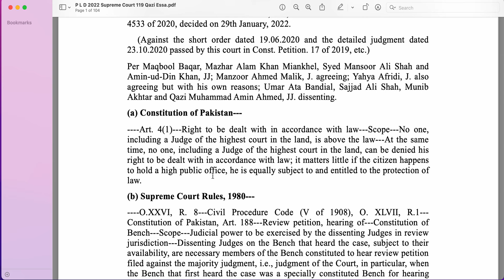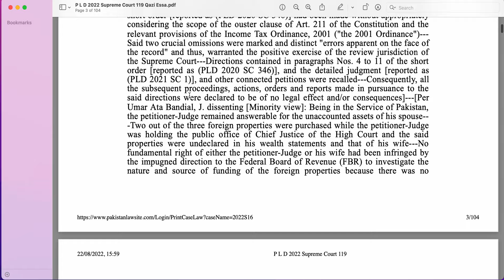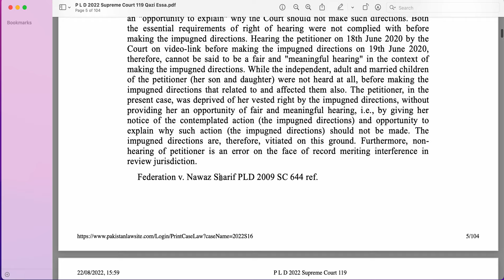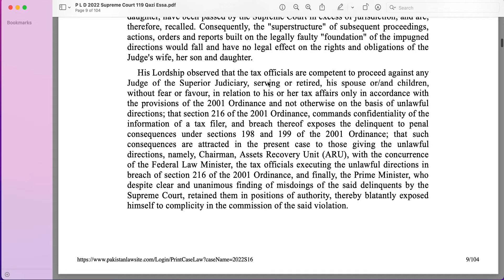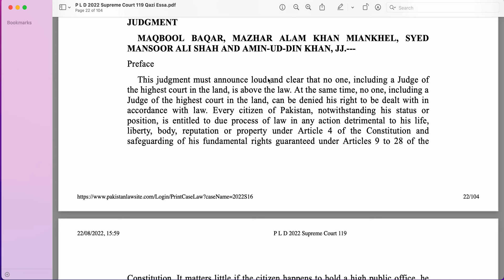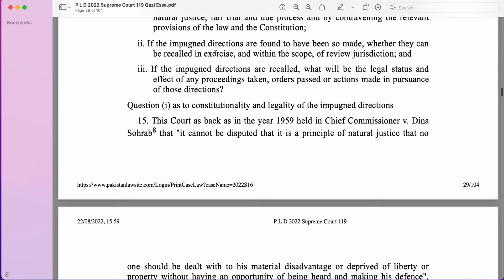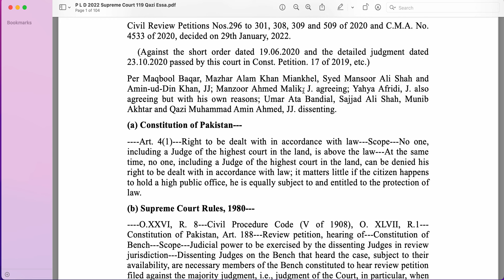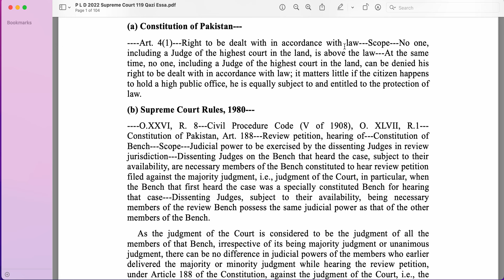Know Your Tax Rights|Part 1|We Explore Tax Case|Justice Qazi Faez Isa Vs President of Pakistan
Case Citation: 2022 PLD 119
Who Should Watch This Video & Why ?
0:00 Intro to Tax Case for Your. Tax Rights
6:20 Article 4 of The Constitution of Pakistan 1973

Why visit and spend time at Tax Dosti Website ?

Tax Dosti Social Media Profile

About CEO, Tax Dosti
Advocate Anthony Williams, Pakistan,